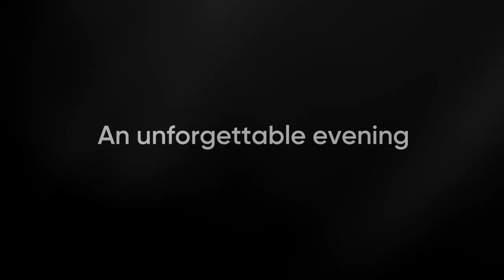Cabaret with Kabaretti - Teaser Trailer 2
Hosted by Leslie Zemeckis, our opening night concert features Broadway star Lisa Vroman, singing Gershwin, Berlin, Lloyd-Weber in the intimate style of cabaret. See (and hear) us like never before as we showcase our new livestream format featuring performances,  interviews, and 360-degree access to our musicians, both onstage and backstage at the Granada Theatre.